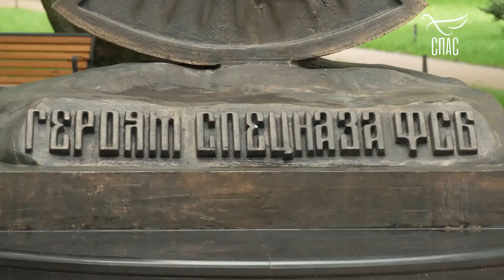ВЕЛИКАЯ ТРАДИЦИЯ РУССКОГО ВОИНСТВА! КИРИЛЛ, святейший Патриарх Московский и всея Руси.